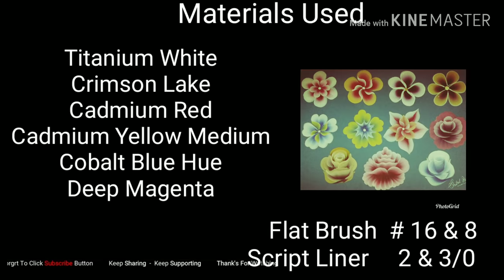Top 11 flowers for beginners |One stroke painting |acrylic painting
Hello friends...

In this video I am showing you 11 different  types of flowers for beginners.

" SHITAL'S ARTWORK SHORTS "

Dahlia Flower Painting Tutorial

Step by step Corner Floral Pattern

Acrylic Painting with Cotton Buds

Simple Acrylic Painting Technique for Roses

Easy and Simple Bluebonnet Flowers

Easy Rose Acrylic Painting

Four in One Easy Acrylic Painting for Beginners

Colorful and Easy Flowers on Canvas Board

How to paint a Floral Wreath

Learn to paint Rose in One stroke painting

How to paint Rose bud Wreath